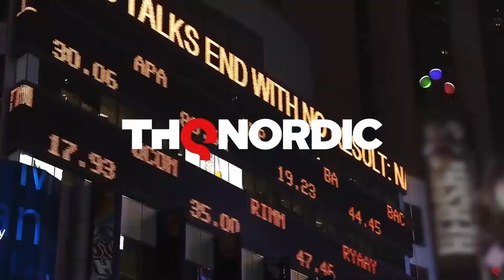Way Of The Hunter-Update!! Happy 4th of July!!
Way Of The Hunter-Update!
Today I cover most of the known info for Way Of The Hunter. The New Animal list info from an article shared on discord. Its a great year for hunting games and I for one can't wait to see whst the last half of the year has to offer!

Be on the look out for more!

gameguide
yooutubegaming
twitchgamer
youtubecontentcreator
youtubeislife
WayoftheHunter